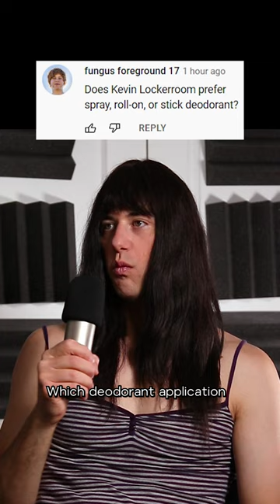Which deodorant type do women prefer on men?